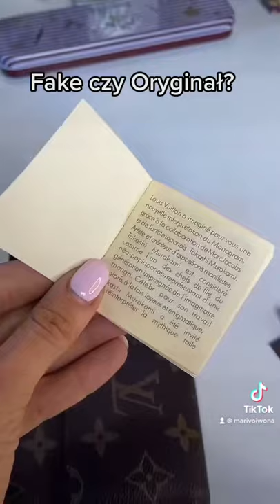Fake czy oryginał?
Portfel Louis Vuitton? jak sądzicie Fake czy oryginał?